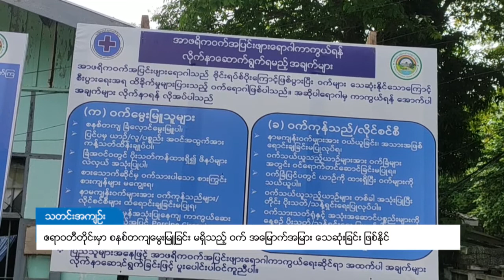DVB - ဧရာဝတီတိုင်းမှာ စနစ်တကျမွေးမြူခြင်း မရှိသည့် ဝက် အမြောက်အမြား သေဆုံးခြင်း ဖြစ်နိုင်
ဧရာတိုင်းဒေသကြီးအတွင်းက မြို့နယ်တွေမှာ မွေးမြူထားတဲ့ ဝက်တွေ တော်တော်များများ ဇွန်လ တတိယပတ်က စတင်ကာ သေဆုံးတာတွေ ရှိလာတာဟာ စနစ်တကျ မွေးမြူခြင်းမရှိတဲ့ ဝက်တွေသေတာ ဖြစ်နိုင်တယ်လို့ တိုင်းဒေသကြီး မွေးမြူးရေးနဲ့ ကုသရေးဦးစီးဌာန တာဝန်ရှိသူက ပြောဆို လိုက်ပါတယ်။